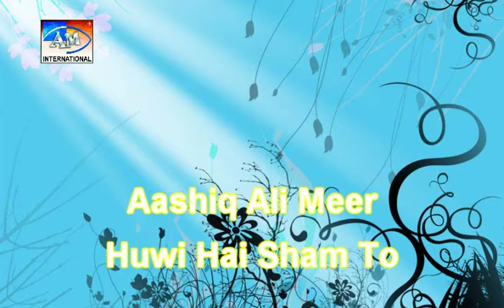Huwi Hai Sham To BY AASHIQ ALI MEER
Produced By AM International

A M International has signed with Converge Technologies as a digital partner thus Converge Technologies has exclusive rights for the distribution of the content on all digital and mobility platforms.